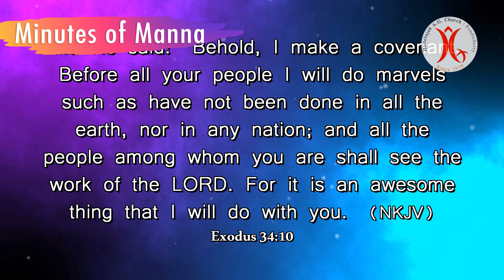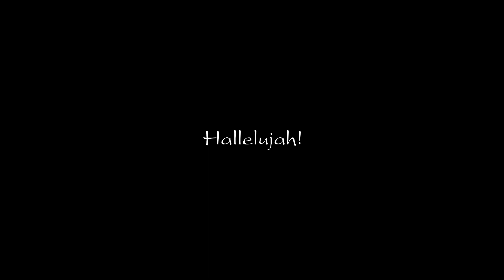17.08.2022 || I make a covenant! No more loneliness || Minutes of Manna